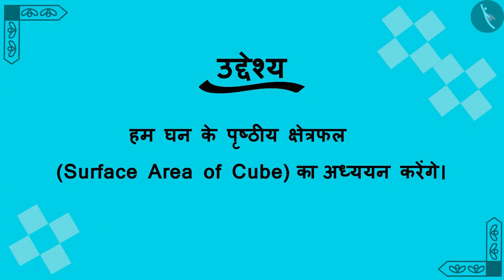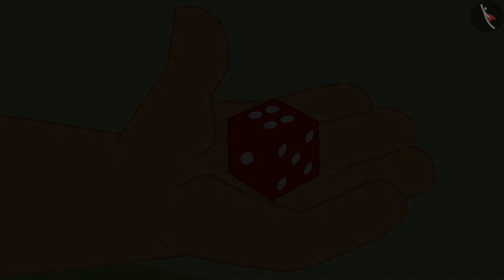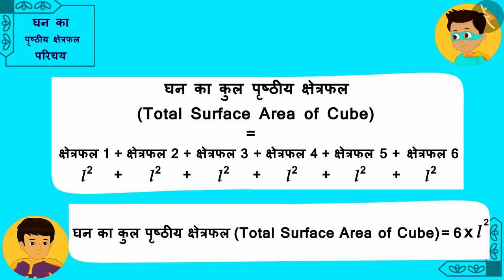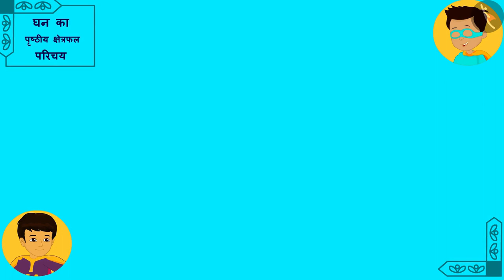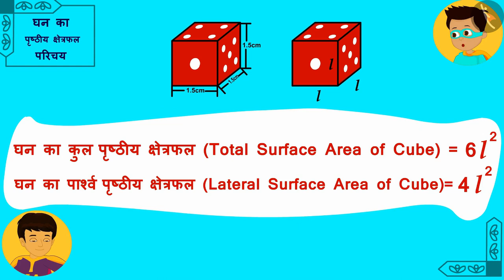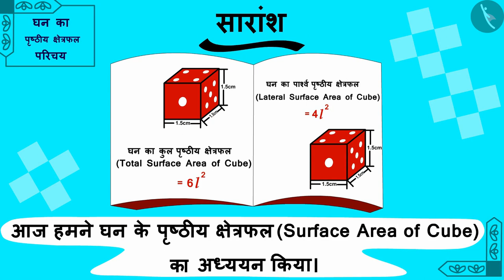घन का पृष्ठीय क्षेत्रफल | Part 1/3 | Surface area of a cube | Hindi | Class 8